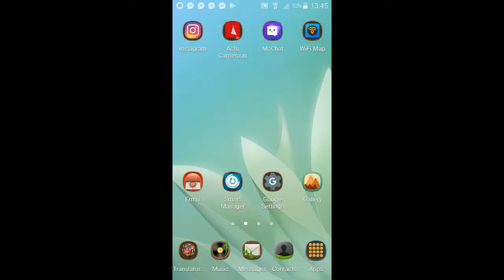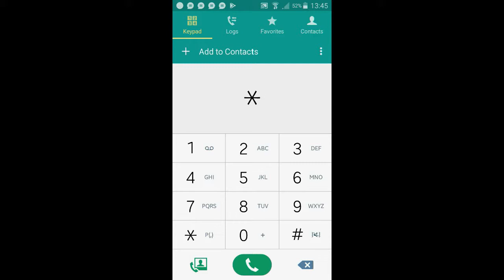BOOSTER LA VITESSE DE VOTRE